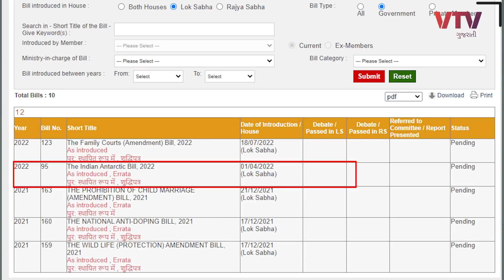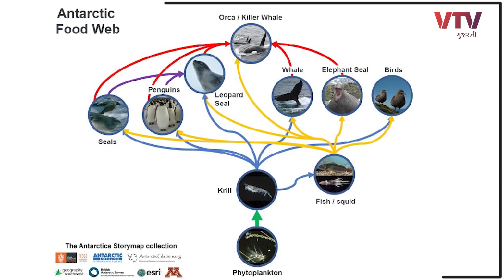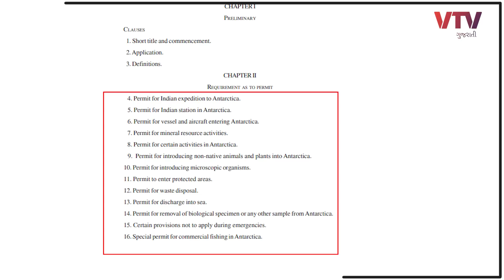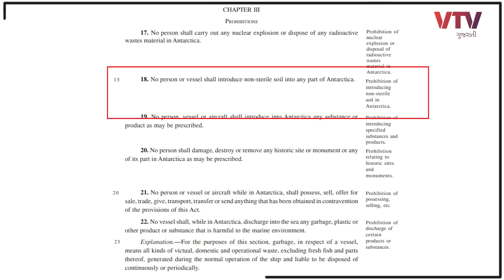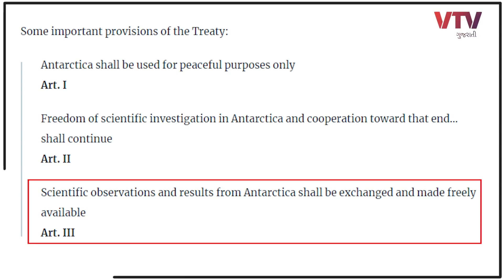The Indian Antarctic Bill : ભારતને કેમ જરૂર પડી આ કાયદો બનાવવાની? | EK Vaat Kau